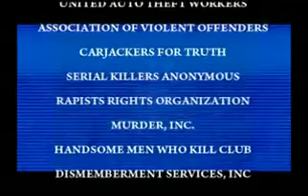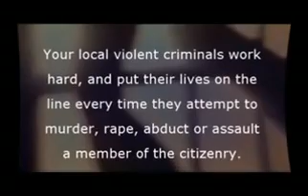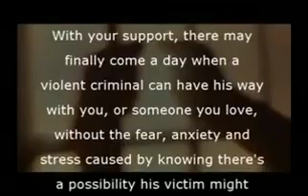Criminals For Gun Control